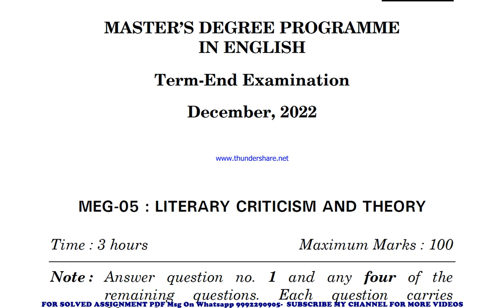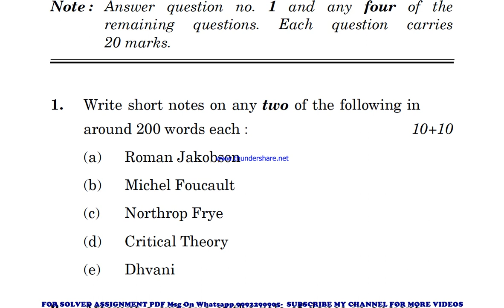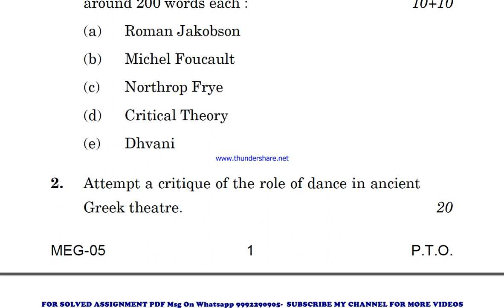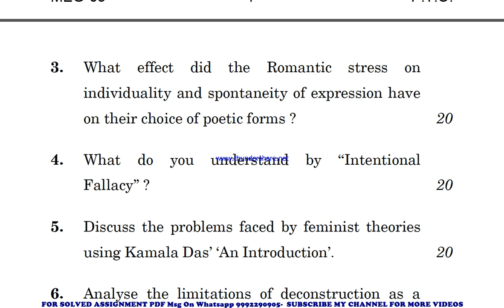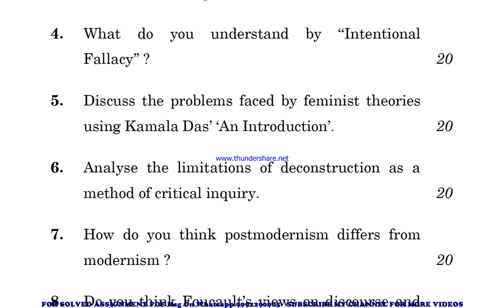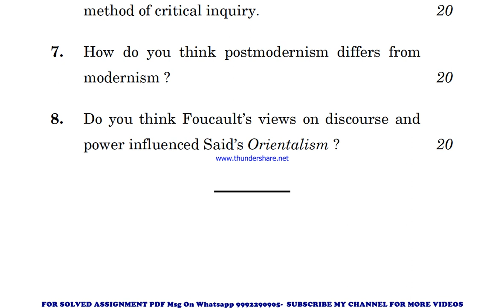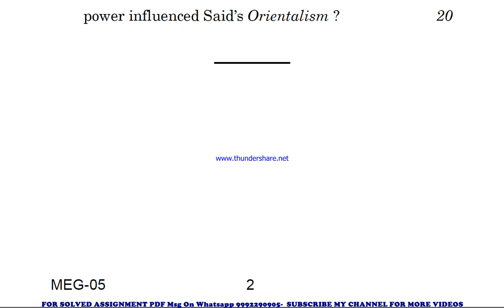meg 5 previous year question paper | meg 5 important questions | meg 5 study material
meg 5 previous year question paper,
meg 5 important questions,
meg 5 important questions 2023,
meg 5 sample paper,
meg 5 sample paper 2023,
meg 5 guess paper,
meg 5 guess paper 2023,
meg 5 previous year question paper in hindi,
meg 5 previous year question paper in english,
meg 5 important questions in hindi,
meg 5 important questions 2023 in hindi,
meg 5 sample paper in english,
meg 5 sample paper 2023 in hindi,
meg 5 guess paper in hindi,
meg 5 guess paper 2023 in english,

meg 05 previous year question paper,
meg 05 important questions,
meg 05 important questions 2023,
meg 05 sample paper,
meg 05 sample paper 2023,
meg 05 guess paper,
meg 05 guess paper 2023,